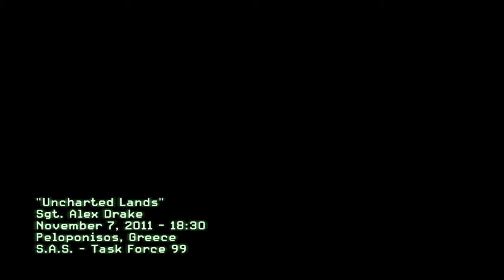stories of my sub-5 family